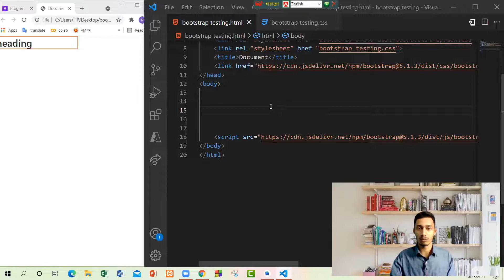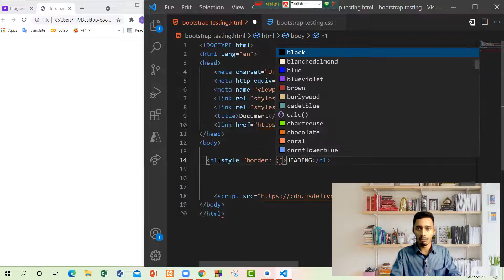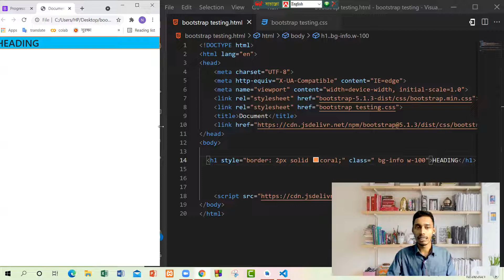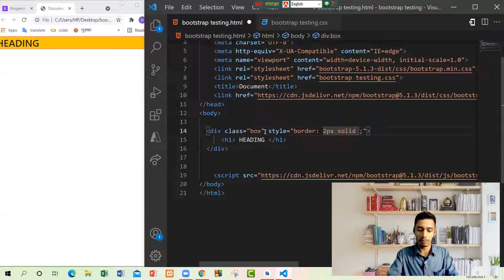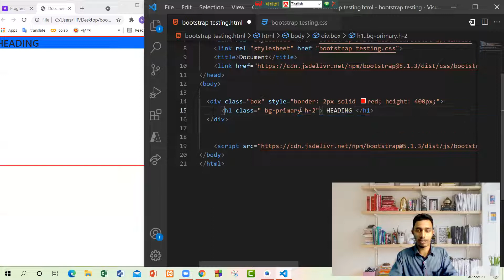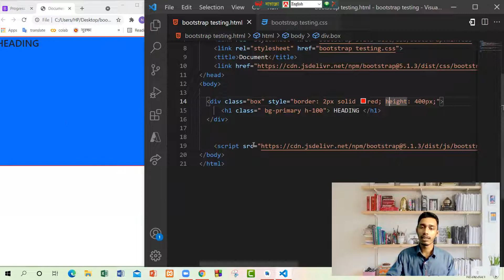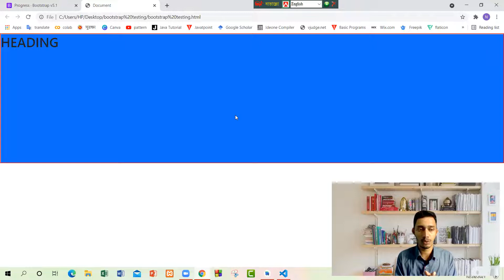Bootstrap Bangla Tutorial 5 How to change height and width using bootstrap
Bootstrap introduction.
why using  height  and width in bootstrap ?
how to change height and width using bootstrap?
how to using bootstrap
application of bootstrap  .